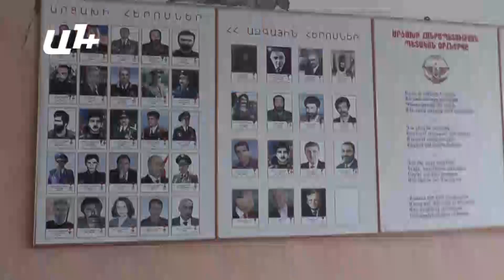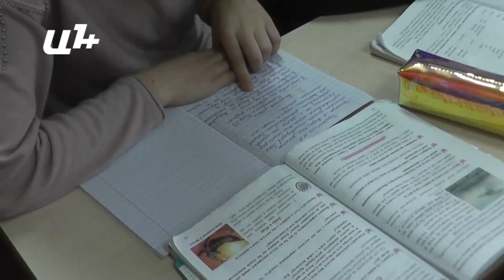Երկու իրականություն՝ Ստեփանակերտի դպրոցում